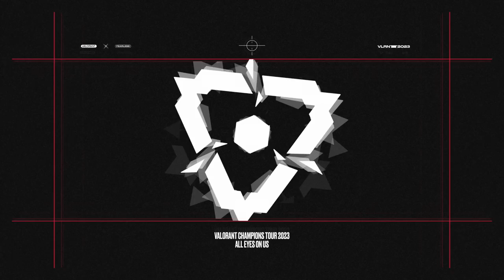KRU vs 100T - VCT Americas Stage 1 - W4D2 - Map 3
Re-watch Map 3 of KRÜ Esports vs 100 Thieves in VCT Americas Stage 1 - W4D2

The VCT Americas League (AME) makes its official season debut at the Riot Games Arena in Los Angeles on April 1, bringing the top 10 teams from North America, LATAM and Brazil together, in person, for the first time ever.

Eight weeks of regular season play followed by intense playoffs will decide which top three teams will compete in Masters Tokyo, and cement their qualification into Champions later this year. Teams that fall short of making the cut will have one final shot to qualify into Champions by competing in the America’s Last Chance Qualifier this summer.

We’re proud to work with our fantastic partners throughout 2023: Aim Lab, Prime Gaming, Red Bull, Secretlab, Heineken 0.0, and Verizon.